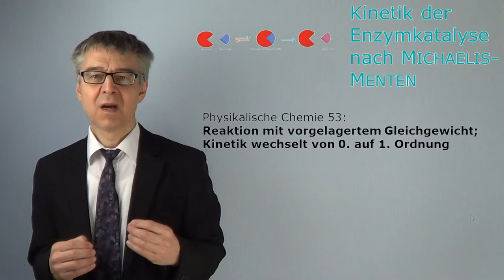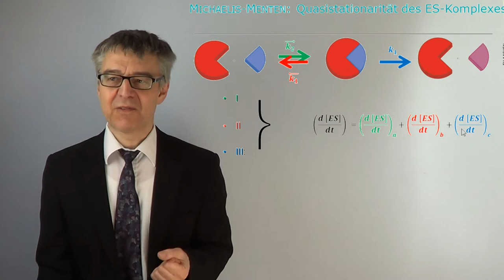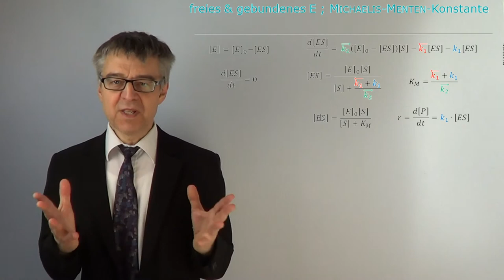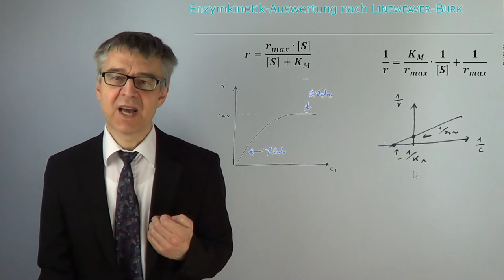Mechanismus einer Enzymkatalyse nach MICHAELIS-MENTEN -Reaktion wechselt von 0. auf 1. Ordnung PC-53